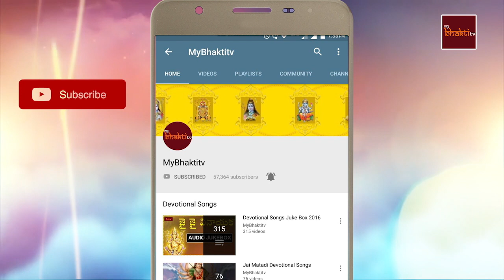Sahasrara Puravasinee || Lalitha Devi Devotionals || Hindu Devotionals || My Bhakthi TV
Song : Sahasrara Puravasinee
Singer : Sivala Sisters
Lyrics : Sivala Venkata Kameswari Devi
Composer : Sivala Raghuram
Lalitha Devi Devotionals
Hindu Devotionals
Published By : Musichouse